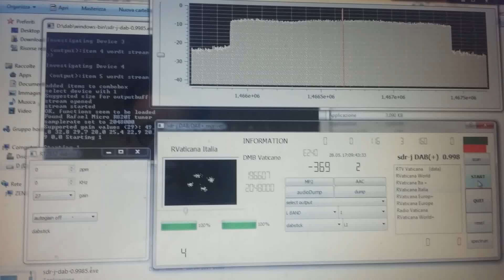Radio Vaticana ricevuta in Dab+ Banda L - 1466 Mhz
Radio Vaticana ricevuta  in Dab+ Banda L  - 1466 Mhz , a Roma, con pennetta Sdr RTL